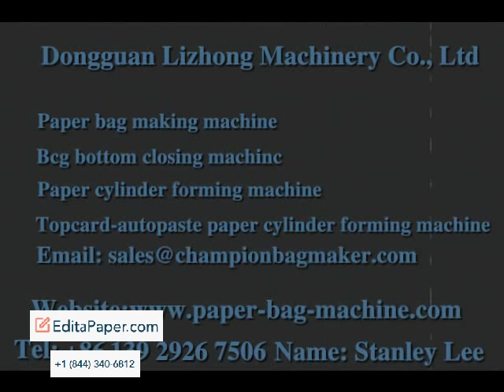CHINA PAPER BAG MACHINE